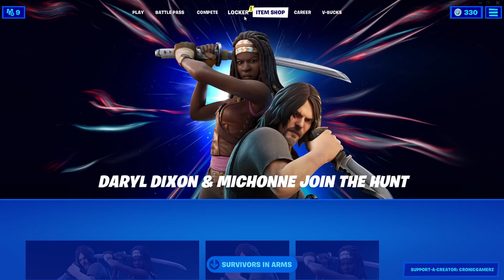Fortnite Winterfest 12/17/2020 Day 3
Fortnite Battle Royale #77